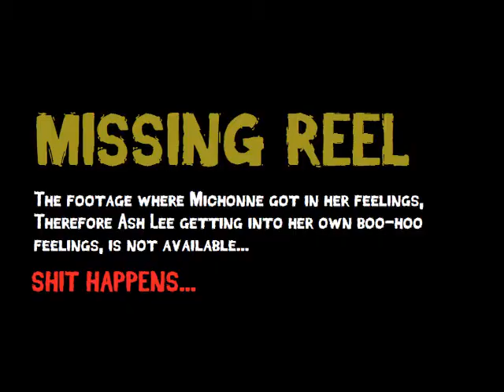The Walking Dead S5E9 "What Happened and What's Going On" Mid--Season Premiere Reaction Vid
Yooooooo! R.I.P. Tyreese...